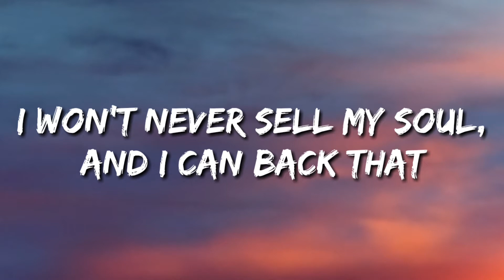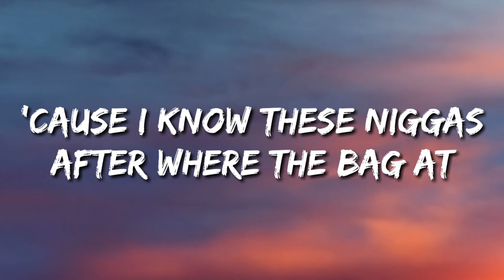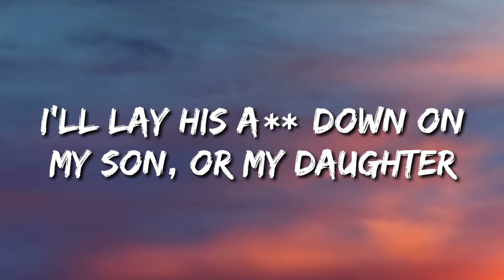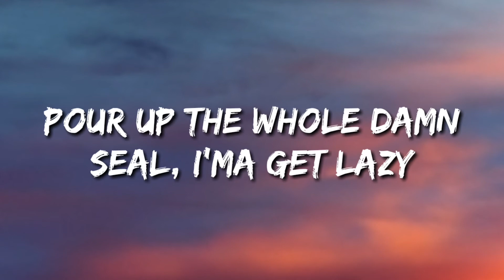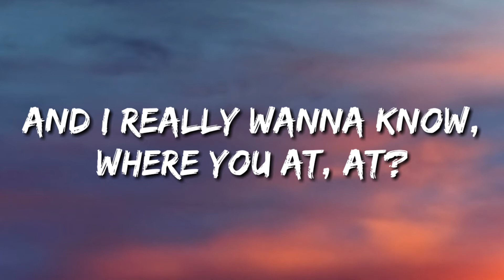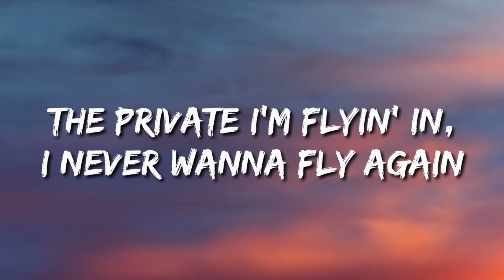Roddy Ricch - The Box (Lyrics)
Keep supporting and keep enjoying videos on this channel...
Be tuned with all updates on this channel
Please comment in comment side for suggesting me the lyrics of particular songs...
LYRICS...
OVERVIEW

LYRICS

LISTEN

Lyrics

Bustin' all the bells out the box

Niggas try to get me for my water
I'll lay his a** down on my son, or my daughter

I done out my whole arm in the rim, Vince Carter (yeah)
Patek like the sea, forgive me

Took her to the forrest, put wood in her mouth
She suckin' on di**, no hands with it

I done put a hundred bands on Zimmerman, shit

Thank you so much guys for all your support...